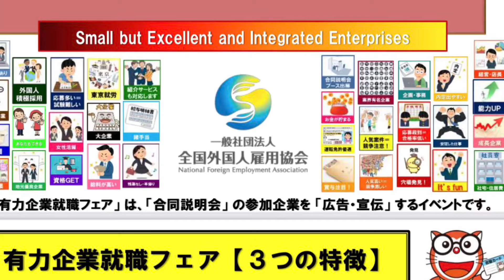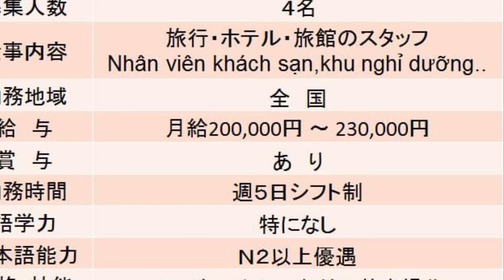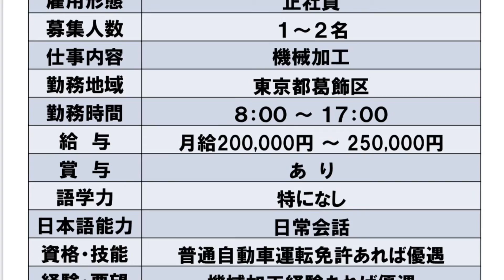有力企業就職フェア